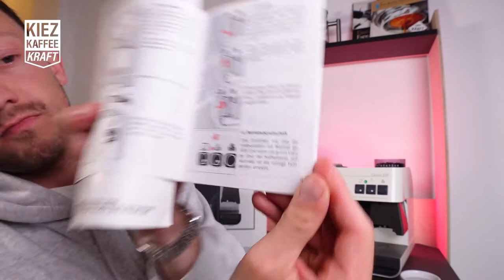Retro Espressomaschine im Test für Zuhause - Jura 110 Siebträger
Lohnt es sich eine alte Espressomaschine von Ebay zu kaufen für den Anfang? Diese Frage stellen sich sehr viele und ich kriege ganz oft genau diese Frage über Instagram gestellt. Ich genau deswegen beantworte sie dir in diesem Video. Dafür haben wir bei Ebay eine über 20 Jahre alte Siebträgermaschine mit eingebauter Kaffeemühle gekauft - eine Jura Classic 110. Die modernen Siebträger-Espressomaschinen von Beem, Graef, Sage oder Gastroback sehen auch alle der Jura 110 sehr ähnlich. Sind diese neuen Maschinen nun wirklich besser oder kann man auch mit einer alten Kaffeemaschine von Ebay guten Kaffee machen?

Meine neue liebste Filterkaffeemaschine zuhause

Britta Wasserfilter

ZEITSTEMPEL:
0:00 Intro
1:17 Vorstellung der Jura Classic 110
6:59 Wir ziehen den ersten Espresso mit der Maschine
10:14 Geschmackstest des ersten Espressos
15:59 Dritter Espresso Versuch mit dem Ebay Siebträger
18:44 Das erste Mal Milch aufschäumen
22:18 Letzter Versuch einen guten Espresso zu machen inklusive Milch für den bestmöglichen Cappuccino mit der Jura
25:20 Letzter Geschmackstest mit Cappuccino und das Fazit zu dem Jura Ebay Kauf

Schreibt mir gerne in die Kommentare, zu welchem Kaffeethema ich noch ein Video machen soll!! 👇👇👇

Licence Free YouTube Music